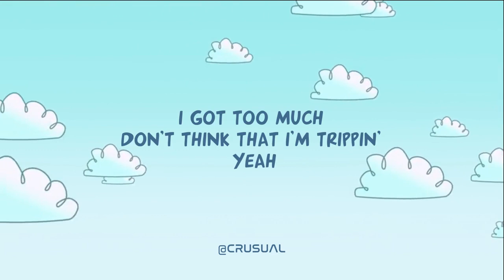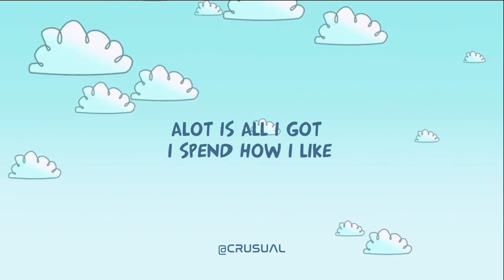Rod_Tripper_-_Alot_(LyricVideo)_(CrusualEdits)_2023.